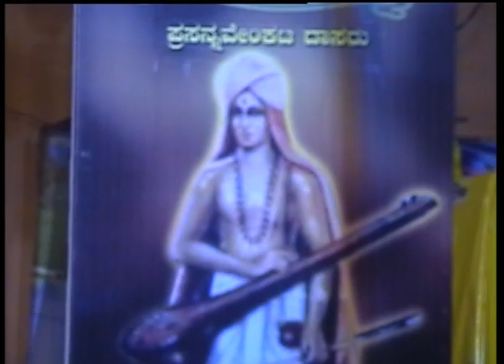pravachana day-05 bindumaddhwa nagasampige -15 Pt 1